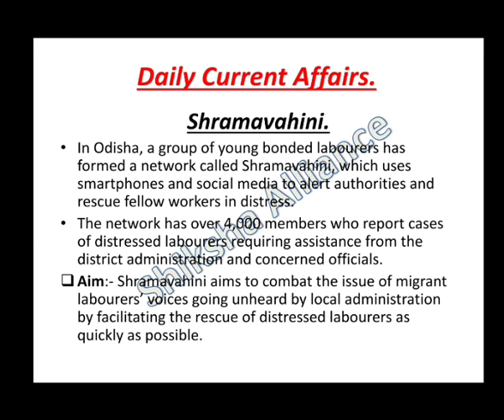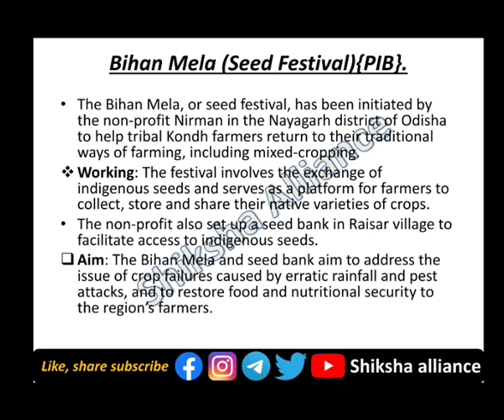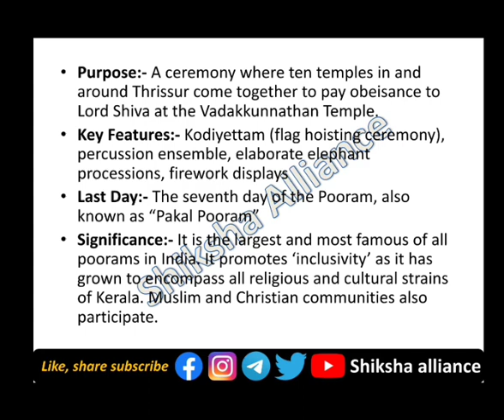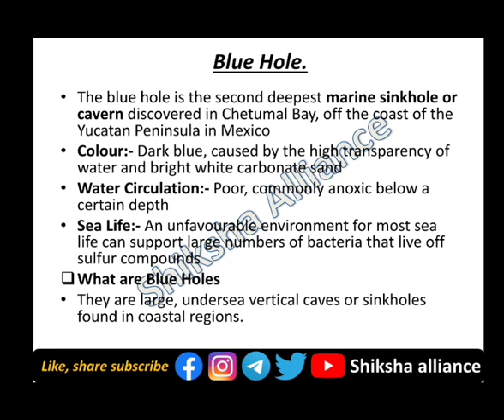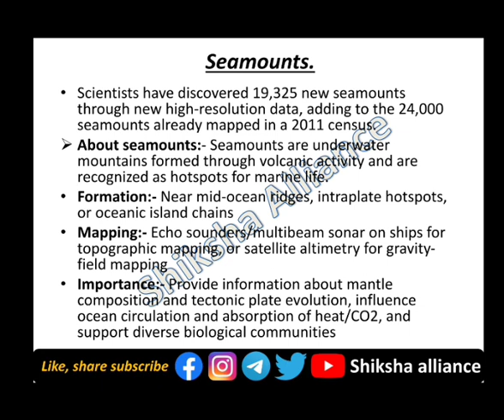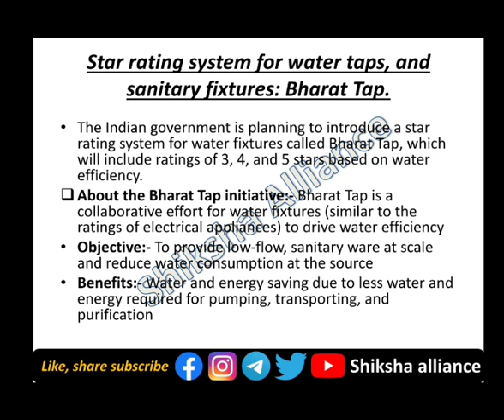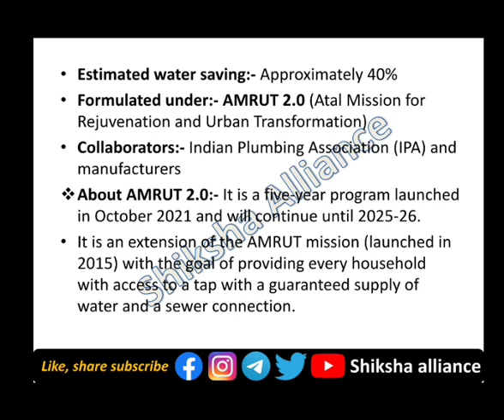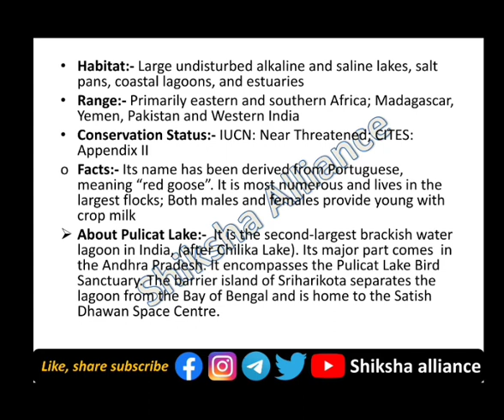26th June | Daily current affairs | डेली करंट अफेयर्स | Current affairs today.